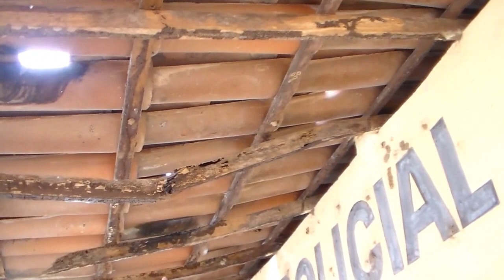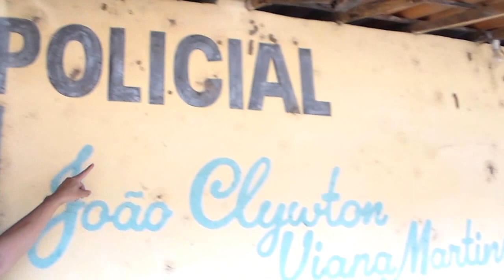SUPER MALUCO FISCALIZANDO O POSTO DE POLICIA DO SÃO SEBASTIÃO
SUPER MALUCO MOSTRA O POSTO DE POLICIA  DO SÃO SEBASTIÃO NA VERDADE A COMUNIDADE